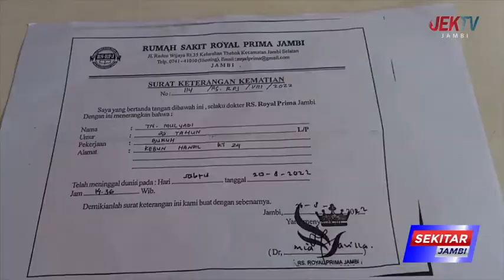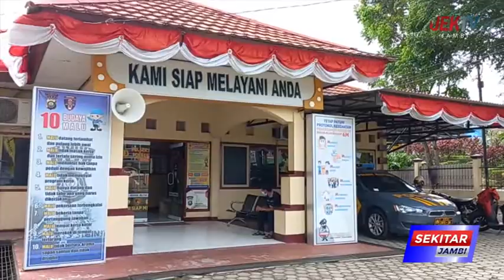GEGARA TERSINGGUNG, KASPUN TUSUK SEPUPUNYA HINGGA TEWAS